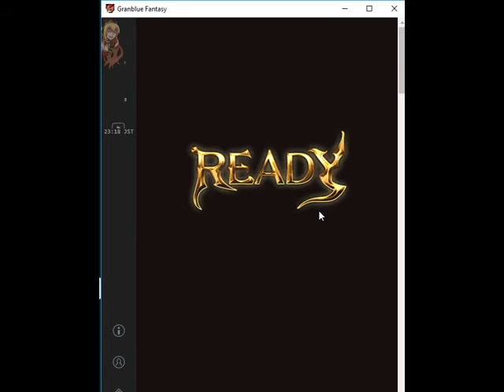Xmas GW Hell Solo with FLB Medusa